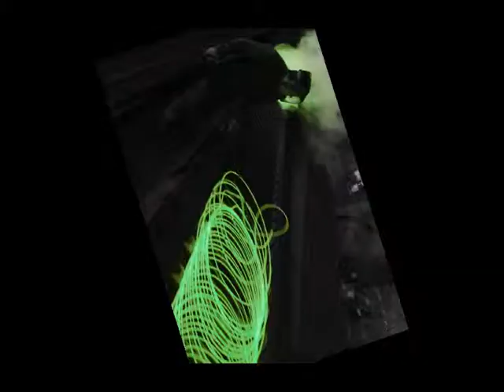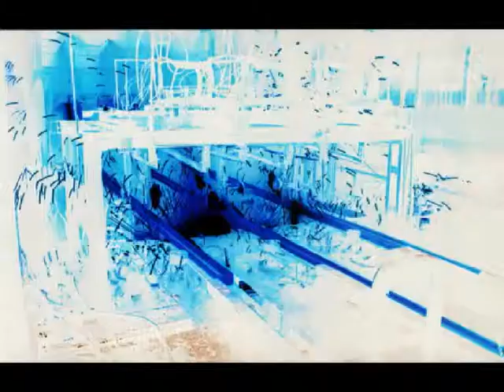Elektronische Maschine - Das Material Dance Version (Official Music Video)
Elektronische Maschine - a superb electroband from The Netherlands. This track  Das Material Dance Version is from the CD Kampf Maschine.